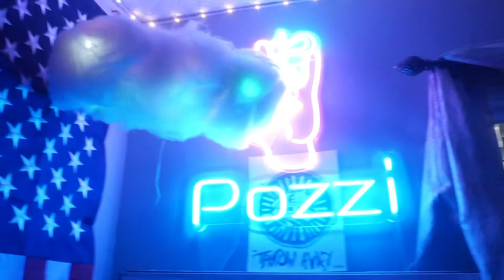Novocaine Official Music video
Run up “Novocaine” now on all streaming platforms

Filmed by: Jtishim8442

Edited by: Jtishim8442 & Pozzi